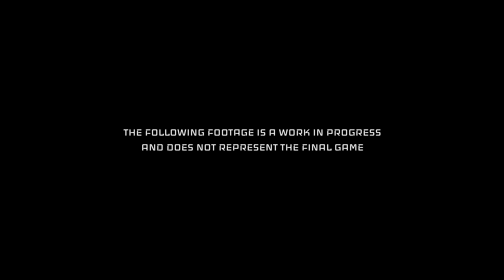Quantum Error - Official 4K Gameplay Teaser Trailer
This summer witness the gameplay reveal for Quantum Error, a cosmic-horror FPS coming to the PS5 by TeamKill Media.